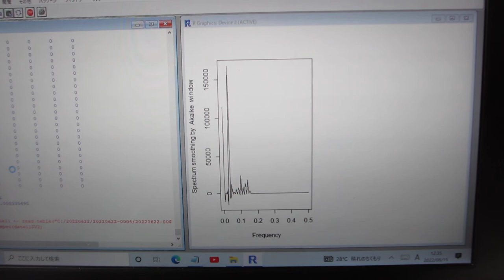超音波の音圧計測・解析・評価技術 Ultrasonic sound pressure measurement, analysis and evaluation technology